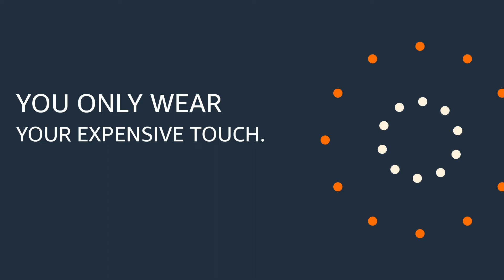One shoe can change your life.